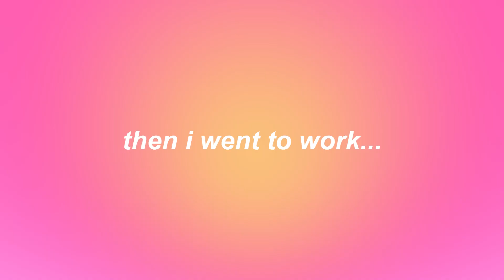productive day in the life of me 👩🏼‍💻🌞🤍 | waking up early + smashing out work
Hope you enjoyed following me along a somewhat productive day!

have a great day/arvo/night xx